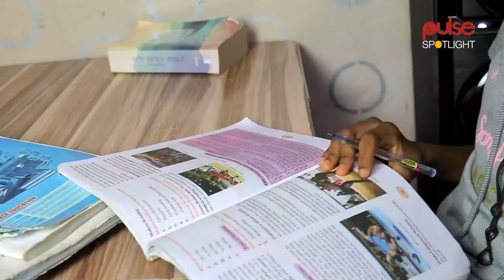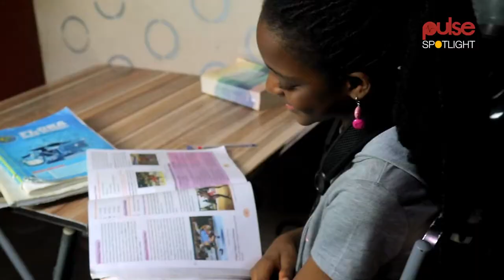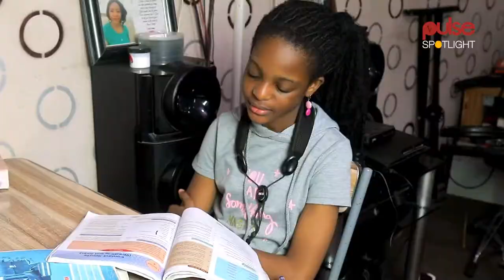Meet Temilayo Abodunrin; The Young talented Saxophonist | Pulse Spotlight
A gift to the music industry Temilayo Princess Abodunrin shines as one of the fast-rising Saxophonists in the entertainment world in Nigeria.
The talented Saxophonist is so passionate about the music industry and her undying love for playing the Saxophone has been her propelling force since she fell in love with the musical instrument from her tender age.  Interestingly, she came up with the idea to play Saxophone as an instrumentalist. In the beginning, her parents introduced the keyboard to her at age 4 and a music teacher who comes home to teach her. She is a bundle of talents that is rare to find among her peers.

Temilayo loves playing the Saxophone and enjoys her quiet moment and loves reading too.